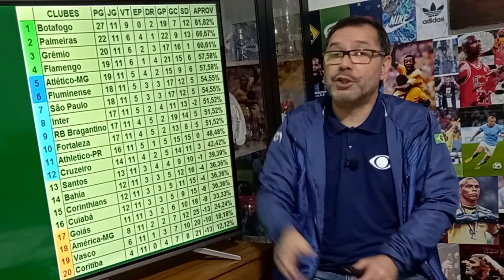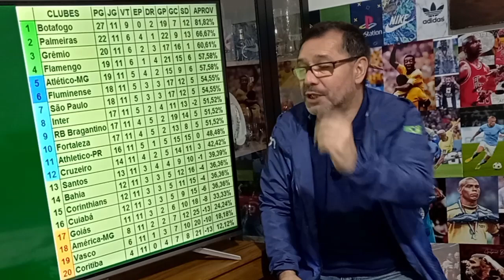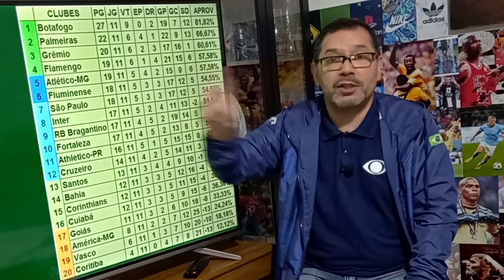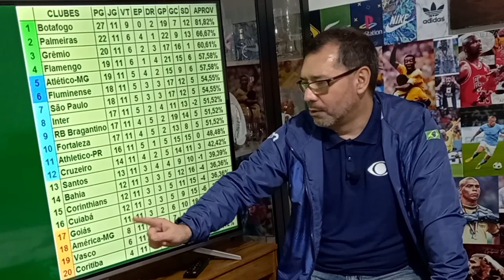Dupla Gre-Nal faz a festa no Brasileirão | Suárez joga e marca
A dupla Gre-Nal venceu no encerramento da 11ª rodada do Brasileirão. O Grêmio, que venceu o América, fechou a rodada em 3º lugar e o Inter, que bateu o Coritiba fora de casa, terminou em 8º lugar.